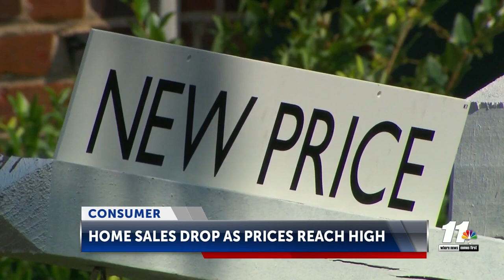Home sales drop as prices reach March record high